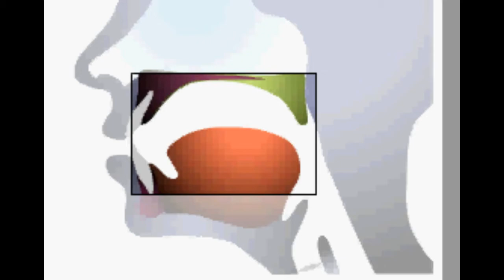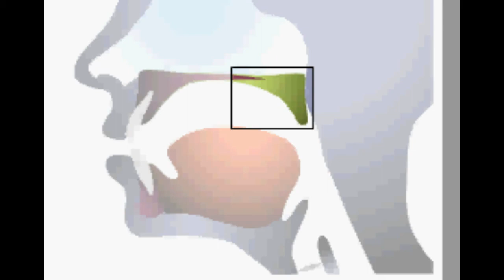英語の発音 母音/ɔ/